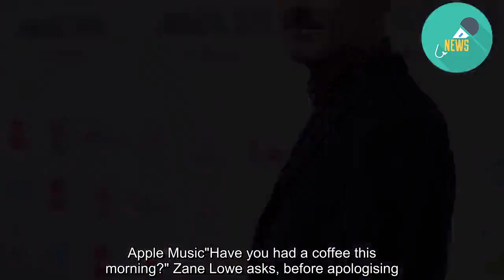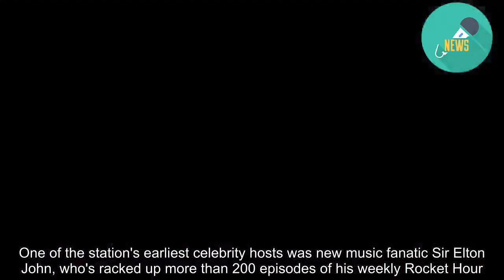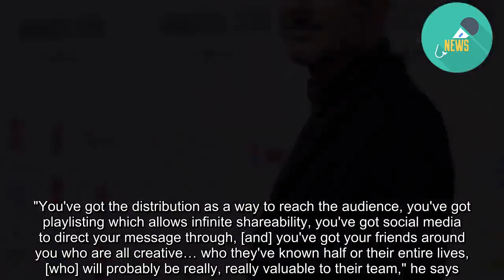Kiwi DJ Zane Lowe became the world's tastemaker by being the world's biggest fan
Apple Music"Have you had a coffee this morning?" Zane Lowe asks, before apologising.  The influential Kiwi DJ, who now calls LA home, is weaning himself off coffee and is only running at "60 per cent". Luckily for us, Zane Lowe at 60 per cent has 100 per cent more enthusiasm than most of us can manage in an entire week.  The pace he speaks at reflects the love he has for what he does. He's completely and utterly obsessed with music.  "It turns me on and it helps me switch off," the 45-year-old Aucklander tells .  READ MORE: * How the streaming era is changing music * Zane Lowe is staying as close to the smart people as possible * Planet of the Apps: Apple's new TV show hosted by Kiwi DJ * Apple Music 'tainted' by decision to censor songs, titles on Beats 1 radio station It's this obsession that got Lowe to where he is today: the creative director and LA anchor for Apple Music's Beats 1, the station that re-imagined radio in the streaming era.  If the name Zane Lowe has you scratching your head, you can be forgiven.  Lowe made a name for himself in New Zealand during the 90s as a musician, producer and DJ. He was also a member of the early 90s rap group Urban Disturbance, who found local success with their hit No Flint No Flame. In 1997 Lowe packed up and headed for the UK, where he presented shows on Radio X (FKA XFM) and MTV Europe. Five years later those roles led him to BBC Radio 1, where he hosted the 7pm to 9pm weeknight show.  During Lowe's 12-year tenure at Radio 1 – the pinnacle of British pop radio – he earned a reputation as the new music guy, and artists scrambled to have their song named his Hottest Record In The World, a feature he ran each night, bang on 7.30pm.  It was in this slot that he championed everyone from then up-and-comer James Blake to Sir Paul McCartney, and landed interviews with music royalty Kanye West and Jay-Z.  Then in 2015, Lowe announced he and his family were moving to the US, where he was set to take up a role with Apple. That role tasked him with building and launching Apple Music's new radio station, Beats 1. Four years on from the station's launch, Lowe remains one of the A List's most trusted confidantes. He's a fan first, a presenter second and never a critic.  The countless artists who host radio shows on the Apple platform are proof of that mutual respect.  Nicki Minaj has Queen Radio, Frank Ocean has Blonded Radio and Josh Homme has his Alligator Hour. One of the station's earliest celebrity hosts was new music fanatic Sir Elton John, who's racked up more than 200 episodes of his weekly Rocket Hour. If this is the first you're hearing of Elton John's radio career, you're welcome. It's one of the internet's hidden gems.  When it comes to the Kiwi voices occupying space in Lowe's mind, homegrown hip-hop tops the list.  He likes Kings, he likes Hans and he really likes JessB.  "I feel like [JessB] is starting to connect to a degree," he says, a change in tone suggesting the topic's got him on his feet, pr